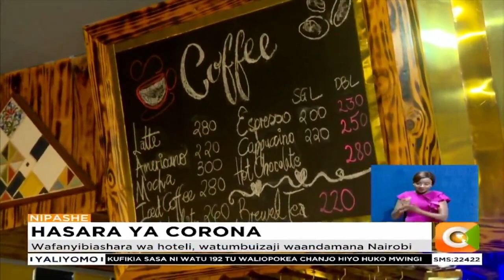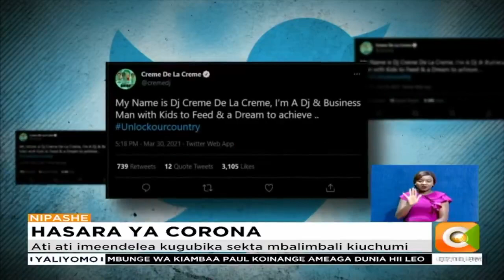Sekta mbalimbali za uchumi zinayumbayumbishwa na masharti ya Corona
Ati ati zimeendelea kugubika sekta mbalimbali za kiuchumi kutokana na kufungwa kwa kaunti tano nchini ili kuzuia maambukizi ya corona. Wa hivi punde kulalamikia ni wafanyikazi wa sekta ya hoteli, watumbuizaji na wafanyibiashara walioandamana hapa jijini Nairobi mapema leo, wakimtaka Rais Uhuru Kenyatta kubadili uamuzi huu.